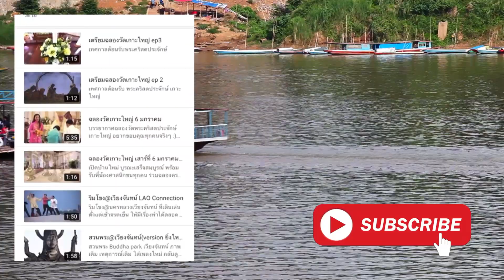นั่งเรือชมวิว เจอสองจิ๋วน่ารักที่หลวงพระบาง Luang Prabang, Laos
เจอน้องสองคนระหว่างทางน่ารักๆมากๆต้องดู แอบยิ้ม...พาให้มีความสุข เปลี่ยนเส้นทาง มุมมองใหม่ๆ พบเจอเรื่องดีๆ
นี่ละครับความสุข ความงามสองข้างฝั่งโขงที่หลวงพระบาง ความสัมพันธ์ใหม่ๆระหว่างเดินทาง

เป็นกำลังใจกัน แนะนำติชมกันด้วยนะครับ
ทางช่องทาง Facebook- IG- YOUtube